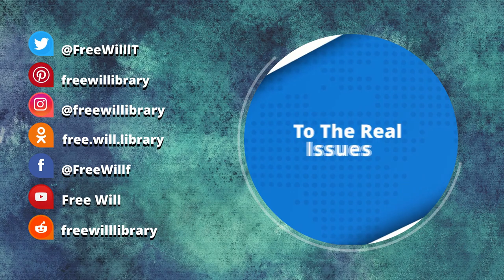Manufacturing Consent - Noam Chomsky And The Media | Recommended Documentary Film N°1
Recommended DocumentaryFilm N°1 ManufacturingConsent - NoamChomsky And The Media